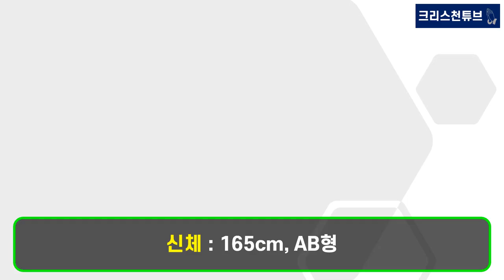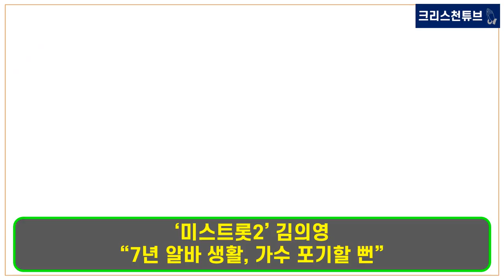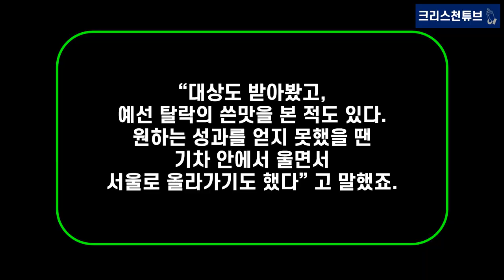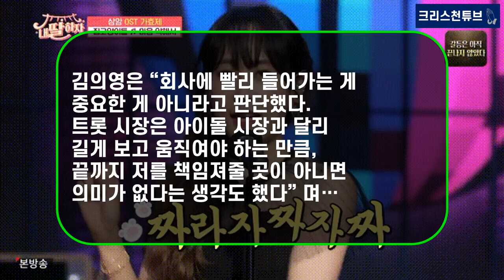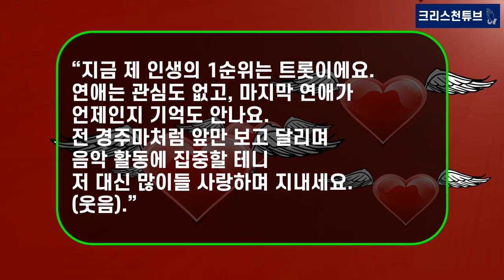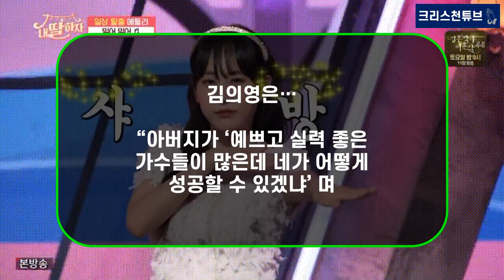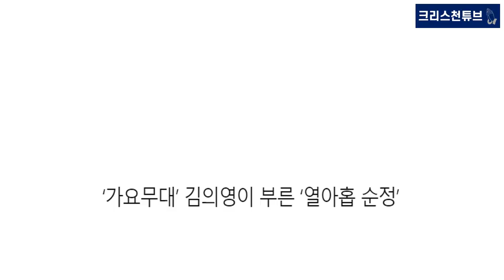[기독교 연예인] ‘미스 트롯2’ 크리스천 김의영, ‘새에덴교회’ ‘새에덴 콘서트’ 출격! 가수 김의영의 트롯 이야기!